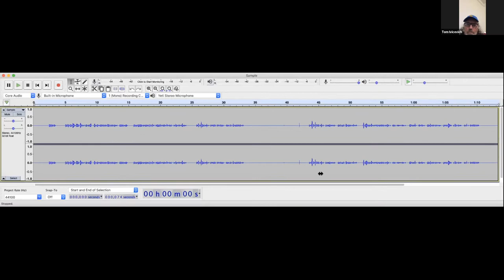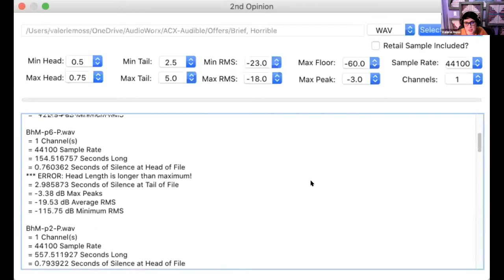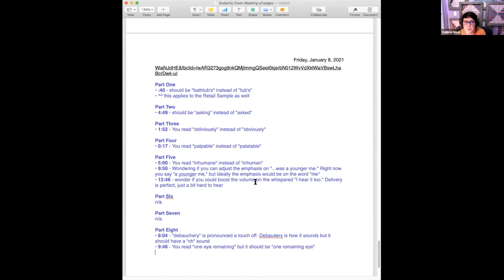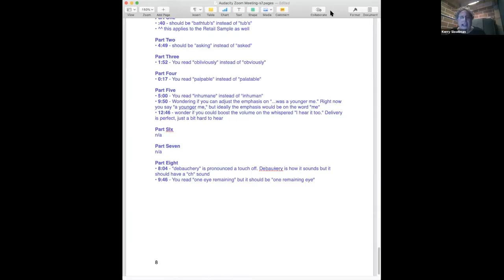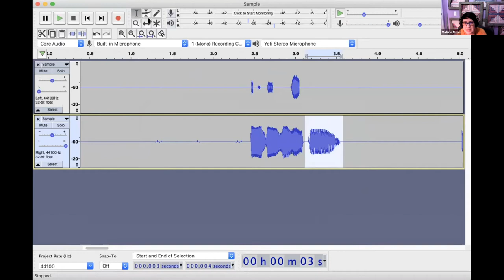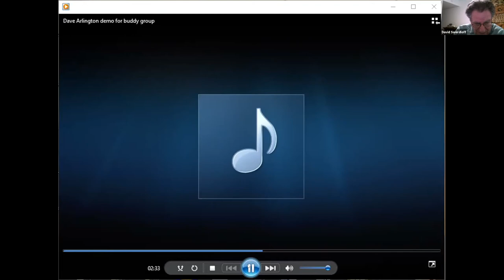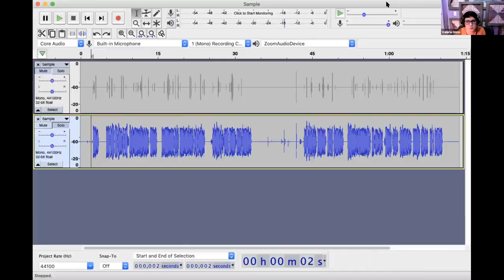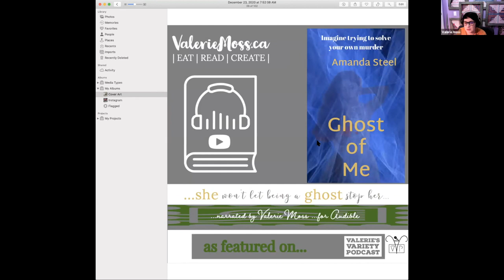Audacity Study Group -s7 - Studio Tours & Equipment - Genres, Demos, Coaches and More!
Audacity Study Group is a group of narrators, producers learning from each other in this indie and professional audio world. We meet on the 2nd Tuesday of every month.
This episode was originally recorded February 8th, 2021